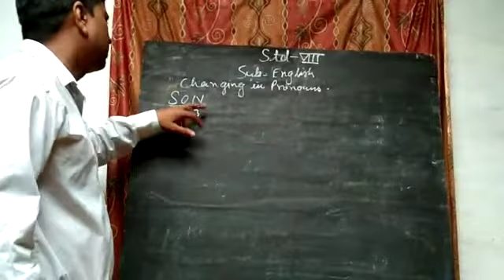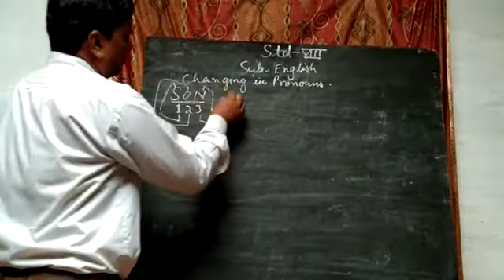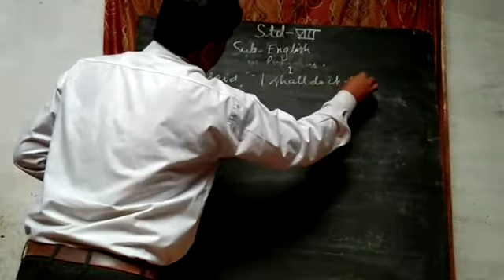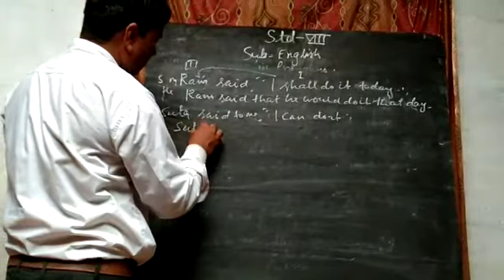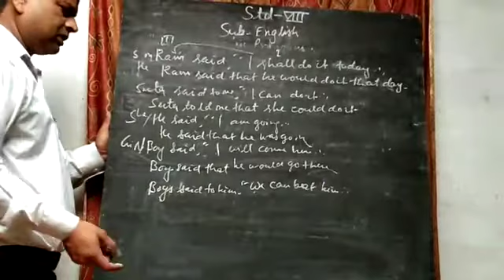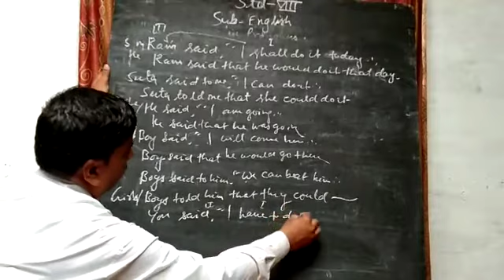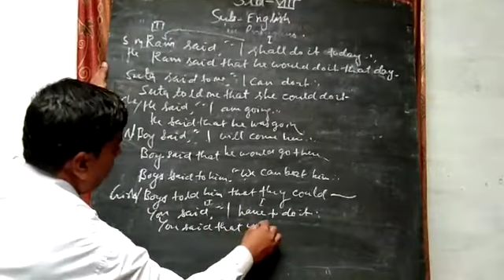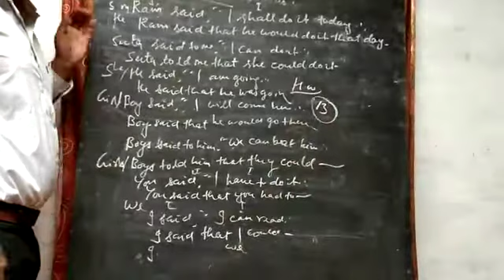13 May 2021